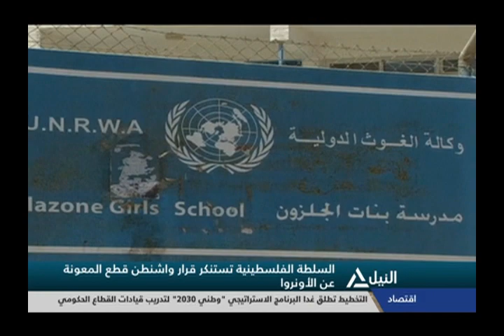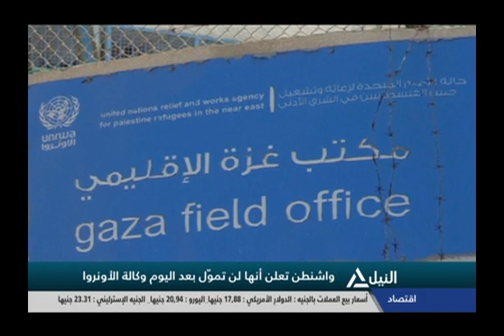نشرة أخبار العاشرة صباحاً 1-9-2018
متابعه لأهم الأحداث الجارية على الساحة المحلية والعربية والعالمية